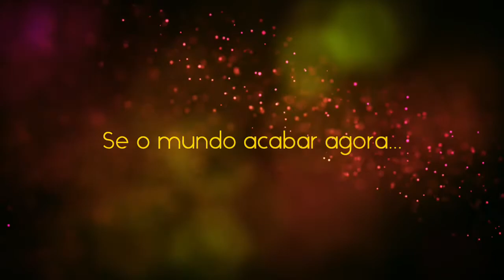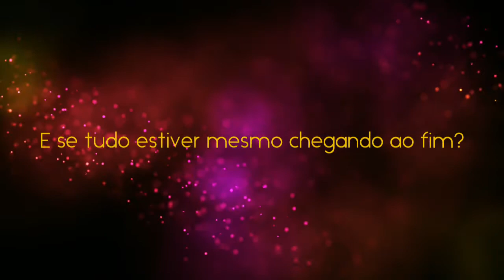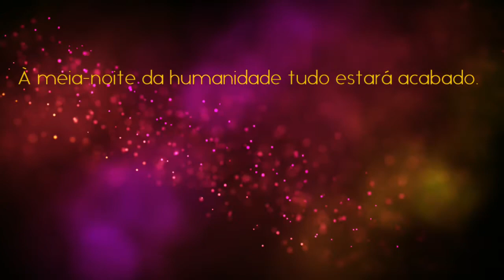Book Trailer 23h59 "Meia-Noite da Humanidade" — Daniela Castro Autora